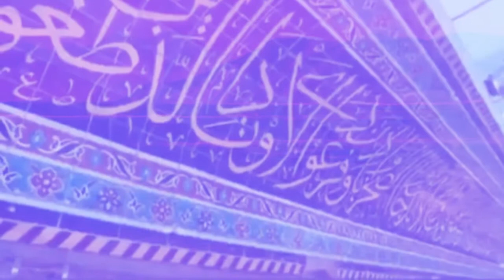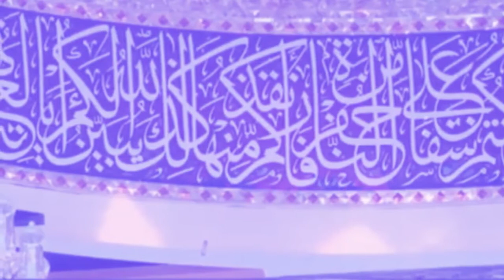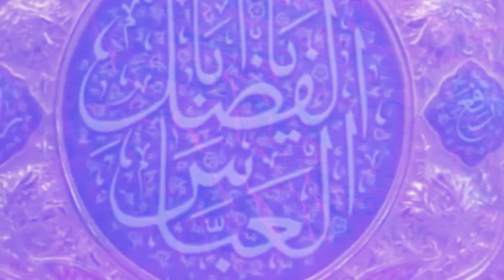Dua Al Arafat of Imam Hussain AS In Urdu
All the videos I upload, are all my original work, or I have permission from the owners. Due to previous incidents I will no longer tolerate any infringements whether use of my content without permission, or others making false claims against my channel, therefore I will report you and I'll take legal actions if any of this is repeated!

Filmed & Edited by me: Samar Ali Khan - @Samartography

Katri Bawa Noha Nohay Muharram Muharam 10 Moharam Safar Imam Sajjad Imam Ali Imam Hussain Imam Hassan Bibi Fatima Prophet Muhammad PBUP Shia Islam Shiaism Imam Baqir Imam Jafar Sadiq Surah Al Waqiah Mukhtar Nama MokhtarNameh Mukhtar E Saqafi Mukhtar AL Thaqafi Mokhtar E Saqafi